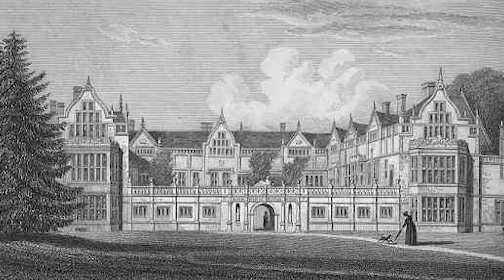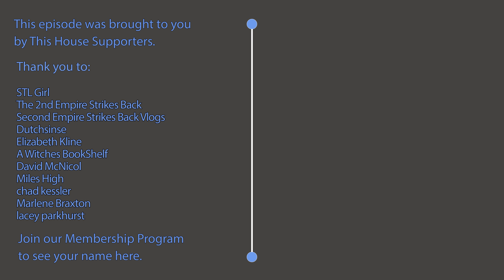What Happened to Wakehurst in Newport?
Sometimes we are enthralled by the beauty of another culture, but what happens when your appreciation becomes an obsession? Today, we are exploring Wakehurst in Newport.

Creative Commons 3.0 Photos from: Wikipedia user: Diliff
Creative Commons 4.0 Photos from: Wikipedia User: SalveWebT